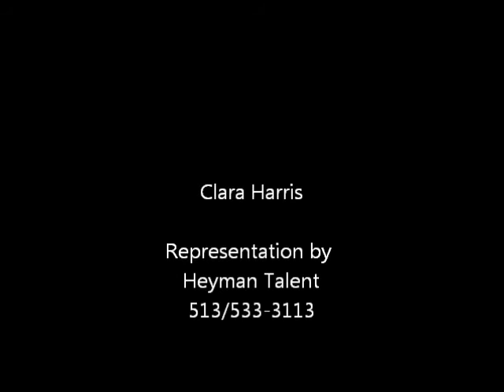FILM | No Nonsense Teacher | Clara Harris in Roman Citizen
Clara Harris as Emily Vance in Roman Citizen, directed by Luca Elmi.